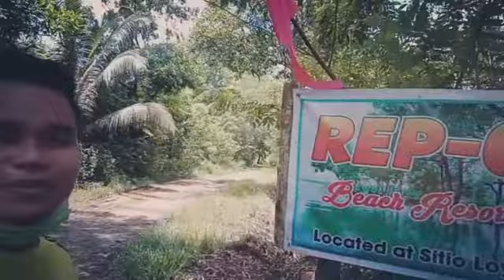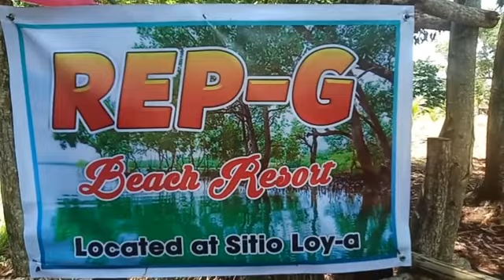Going to the Beach Resort in San Agustin Talibon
VMCI MOBILE THEATER GROUP in San Agustin going to the beach resort of Talibon to enjoy the beauty..